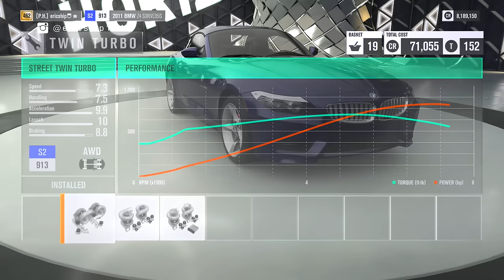BMW Z4 RACE vs ROAD CAR!!! | Forza Horizon 3 (w/xStark3y90x)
Forza Horizon 3: RACE vs ROAD CAR CHALLENGE!!! We battle the BMW Z4 against the BMW #55 BMW TEAM RLL Z4 GTE in 3 challenges, Drag Race, Circuit Race and a Rally Special Stage. Which BMW Z4 will win?

- XBL: ericship